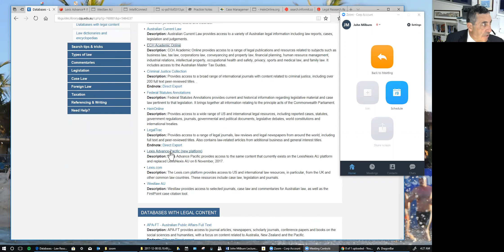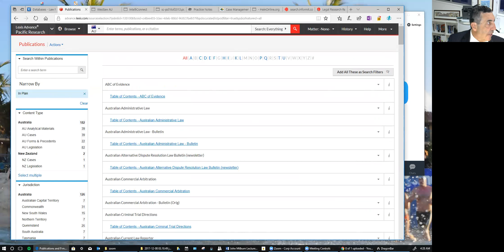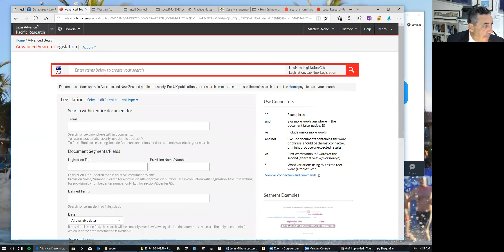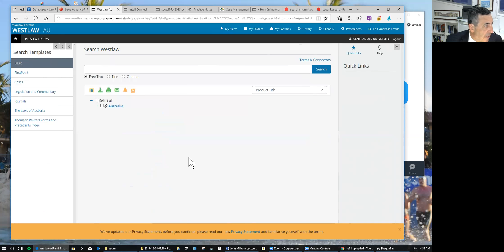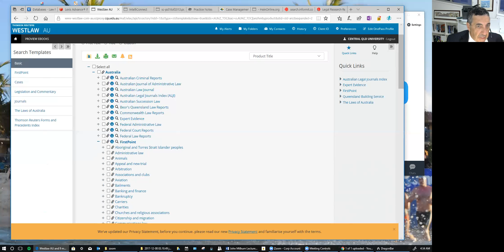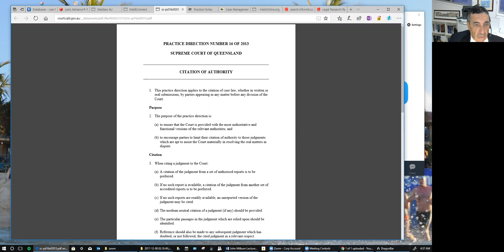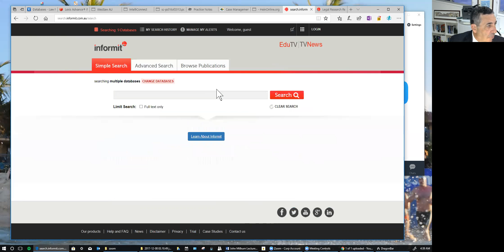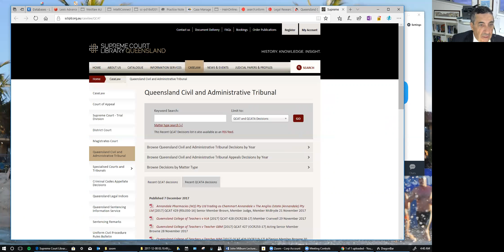Legal Research 2018 Part 4 by John Milburn.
Legal Research 2018 Part 4 by John Milburn.  This presentation is part of courses on Law presented by John Milburn, CQUniversity, Australia, The full course may be viewed on iTunes U at the CQUniversity site.  Visit CQU law on Facebook.